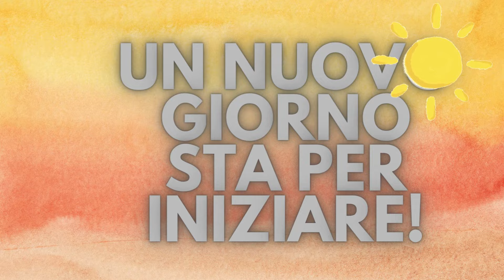Gag Trampoline Workout - 365 giorni di Movimento & Benessere con Marta Fovana - Day 164